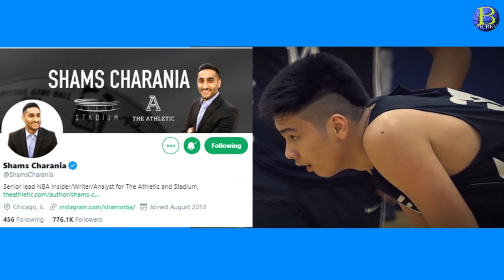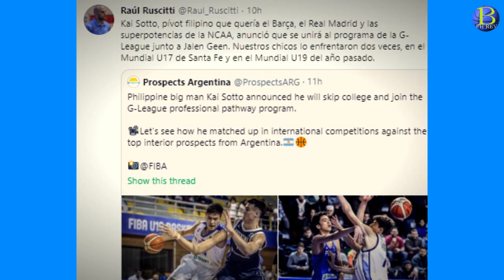Katotohanan sa G-League Offer ni Kai Sotto | "Wait for my Announcement."